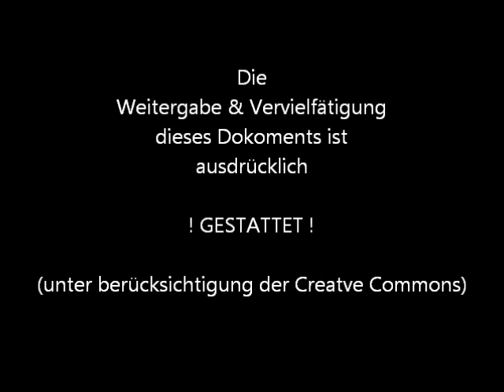Alexander Benesch Interview Bilderberg 2011 (2-2) 11-06-11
Interview mit Alex Benesch von infokrieg.tv
im schönen St. Moritz.
Er berichtet über seine Einschätzung zur Macht der Bilderberger
-Wie Bilderberg entstand
-Wo Bilderberg Einfluss hat
-Was es für uns beteutet

Vielen Dank an Alex Benesch von infokrieg.tv

Weitergabe im Rahmen der Creative Commons erlaubt.